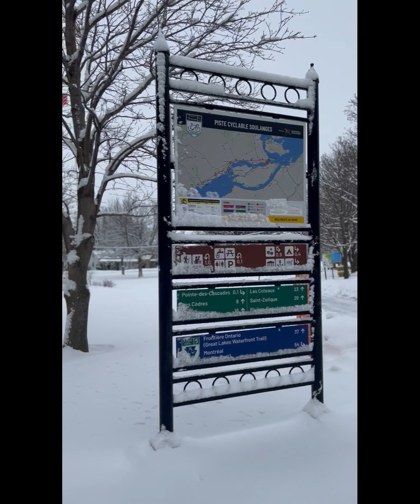Once upon a winter time in Quebec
Musician: Jeff Kaale

Musician: Jeff Kaale

Musician: Jeff Kaale

Musician: @iksonmusic

mont-royal park

Anchors Park (Parc des Ancres)